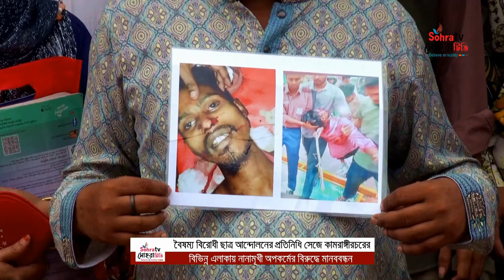বৈষম্য বিরোধী ছাত্র আন্দোলনের প্রতিনিধি সেজে কারা করছে নানা অপকর্ম প্রকাশ্যে এলো তাদের নাম